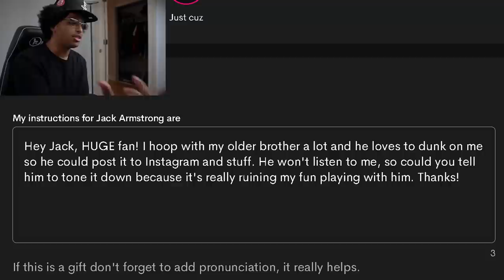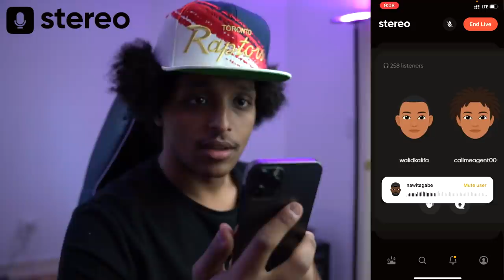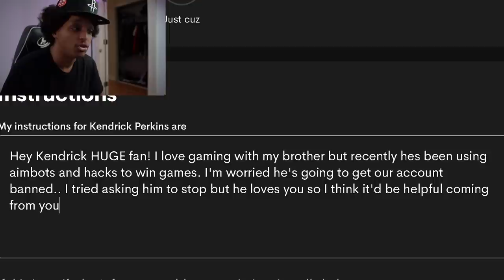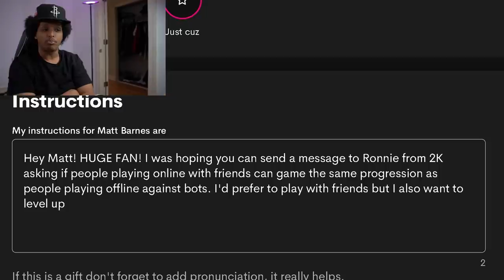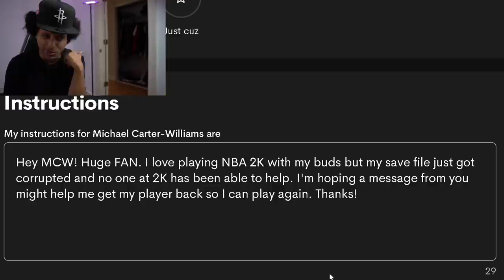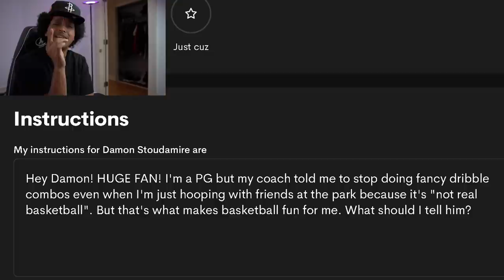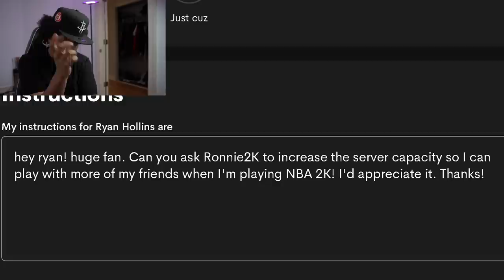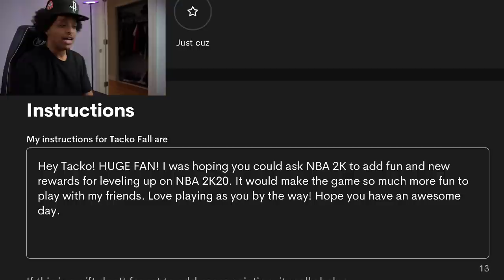I'M HELPING DEVELOP THE NEXT NBA 2K21 UPDATE...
I'm spending money to get NBA players and athletes to tell NBA 2K to make change HAPPEN!